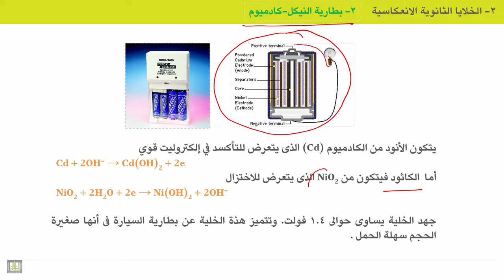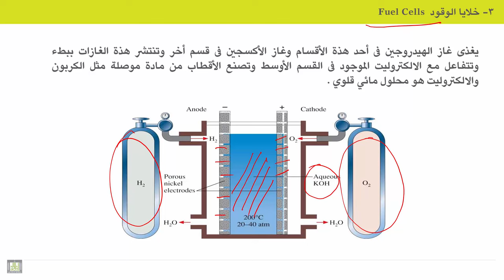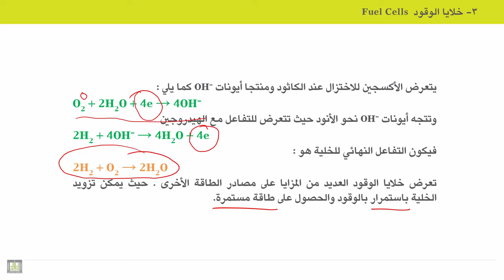الكيمياء الكهربية - الوحدة 10 | بطارية النيكل – كادميوم وخلايا الوقود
الوحدة 10 : أنواع الأقطاب والخلايا
الدرس7 : بطارية النيكل – كادميوم وخلايا الوقود
1. المكونات
2. التفاعلات
3. المميزات
4. العيوب